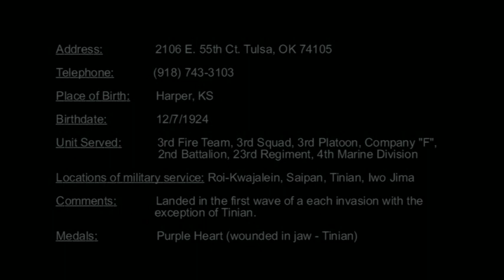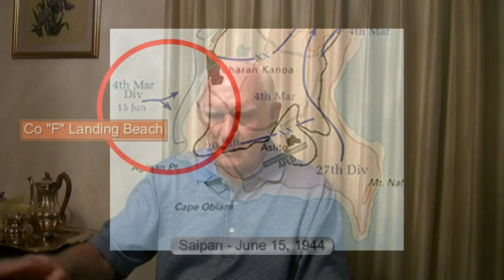Harvey Hunt - Part 1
Harvey Hunt was born on December 7th, 1924, in Harper, Kansas. He served in the 3rd Fire Team, 3rd Squad, 3rd platoon, Company “F”, 2nd Battalion, 23rd Regiment, and the 4th Marine Division in the Pacific theatre during World War Two.

Harvey registered for the draft in December 1942 after graduating from high school at the age of 17. In January of 1943, he was called up to report for a physical examination in Oklahoma. Harvey had recently broken both of his legs in an accident and was still wearing a boot on one leg. However, the doctors told him he would be healed up and ready for service in a few months so that classified him as 1A and moved forward with his service. He was still injured at the time of his induction physical, but they sent him to Oklahoma City for induction to military service anyway. Upon his arrival, Harvey volunteered for the Marine Corps.

For training, Harvey was first sent to Amarillo, TX and then Phoenix, AZ. He then reported to his platoon at Marine Corps Base Camp Pendleton (San Diego, CA), where he was held back during his physical examinations due to his two previously broken legs. Harvey spent 90 days at Camp Elliot in San Diego for secondary and advanced infantry training.

Following the completion of his training, Harvey reported back to Camp Pendleton where he was assigned to: “F” company, 2nd battalion, 23rd regiment, 4th marine division, 3rd Fire Team. He served as a B.A.R man (Browning automatic rifle), a rifleman, and as a Corporal. His first assignment was as the assistant B.A.R man, but he also served as a demolition man.

In 1943, Harvey and his platoon left Camp Pendleton and went into direct combat in 1944. Stationed in Maui, Harvey and his men trained for the attack on the island of Saipan. They utilized tank landing ships (LST) for the amphibious landing and Harvey was assigned as the machine gunner. Harvey recalls that both his Corporal and riflemen were shot dead upon landing. They lost over half of their men and did not receive reinforcements. The Japanese hid out in caves, Harvey explains, so the Marines used flamethrowers to flood them out. Harvey also painfully remembers that civilians were lined up and shot dead by the enemy.   It took 3 days to secure the island.

In the invasion of Tinian Island in the summer of 1944, Harvey was shot in the face and shattered his teeth. He was placed onto an aid ship and eventually transferred to a hospital ship where they gave him intravenous fluids.

Harvey proudly reminisces that he contributed to the availability of the island staging locations for the invasion of Iwo Jima. He recalls seeing B-29s taking off from newly built runways on Saipan, and even witnessed one explode. Harvey was aboard an LST again for the invasion of Iwo Jima, which could hold 8-10 tanks each. Upon landing, Japanese were shooting at Harvey and his men immediately. Harvey explains that walking through the volcanic ash was like walking through sand, incredibly strenuous. He states his men were scattered, and that they suffered 75% casualties. As the Japanese hid out in underground tunnels, the Marines fired Napalm into the tunnels to flush them out. As a huge morale booster, Harvey remembers watching the American flag go up one of the hills.

Following his service in WWII, Harvey was offered a position as a pilot, which he turned down. Instead, he went to the University of Oklahoma and then graduated from Law School in 1951. By this time, the Korean War had begun, and Harvey was called up for duty. He reported to Fort Sill, where he was assigned as a lecturer on military justice. Impressing leadership, Harvey began functioning as a pseudo-attorney in court cases on the base. Laughing, Harvey recalls that when he was eventually awarded his certificate for passing the Bar, all of the cases he tried had to be retried.